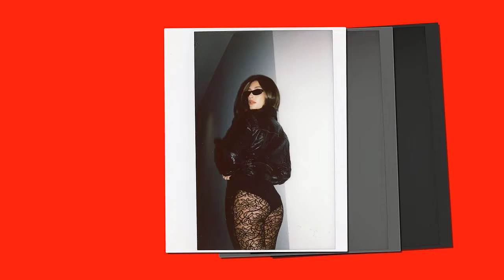Hailey Bieber and Zendaya sizzle in black Zoe Kravitz is chic in blue denim Oscars event in LA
Hailey Bieber and Zendaya have been the ultimate fashionistas in sharp black ensembles while attending the Saint Laurent pre-Oscars event, hosted by the brand’s innovative director Anthony Vaccarello, on Friday in Los Angeles.